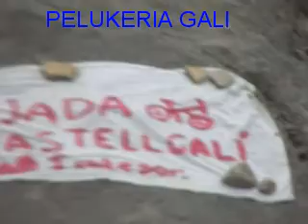la oficina de castellgali 1 porte subida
preimera subida a la montaña inposible de castellgali,